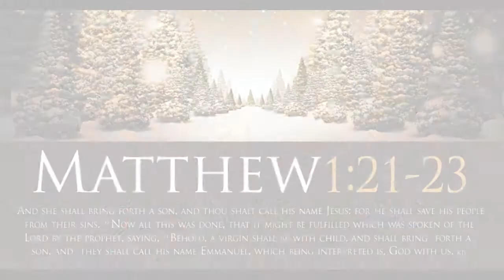Merry Christmas 2016 - Sly Kane Family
seasons Greetings from my family to yours. Remember the reason for the season.